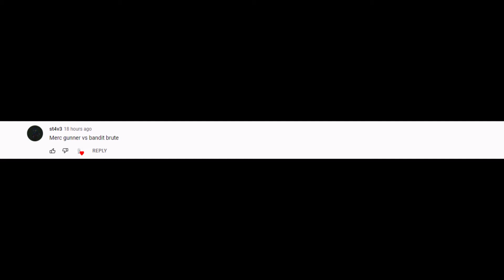MADNESS: Project Nexus - Playground Mode - MERC Gunner vs Bandit Brute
never bring a gun to a fist fight. or is it the other way around?